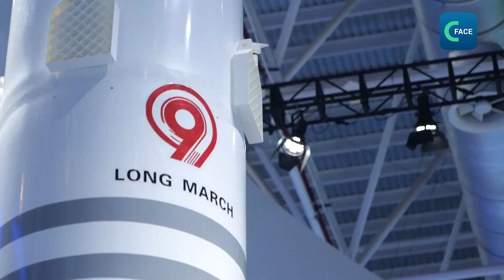จีนโชว์นวัตกรรมการบินสุดล้ำที่งาน Airshow China ครั้งที่ 14 (พากย์ไทย)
เครื่องบินและนวัตกรรมการบินต่างๆ ที่จีนพัฒนาขึ้น ถูกนำมาจัดแสดงในงาน Airshow China 2022 ที่เมืองจูไห่ มณฑลกวางตุ้ง
งานนี้มีการจัดแสดงเครื่องบินเจ็ตไลเนอร์ C919 ที่จีนเป็นผู้พัฒนา และเครื่องบินทิ้งระเบิด H-6 K ของกองทัพอากาศจีน โดยเป็นครั้งแรกที่มีการจัดแสดงเครื่องบินทิ้งระเบิดต่อสาธารณะ
นอกจากนี้ ยังมีการแสดงเครื่องบินเติมเชื้อเพลิงทางอากาศรุ่นใหม่ของจีน YY-20 เครื่องบินขับไล่ล่องหน J-20 และเฮลิคอปเตอร์ Zhi-20 (Z-20) ที่โถงการแสดงทางอากาศหมายเลข 1 รวมถึงเครื่องบินโดรนล่องหน GJ-11 ด้วย
โดยงานนี้เป็นการรวมการจัดแสดงกว่า 70 รายการจากบริษัทในอุตสาหกรรมการบินของจีน คิดเป็นร้อยละ 32.5 ของการจัดแสดงทั้งหมด
นอกจากนี้ยังจะมีการจัดแสดงระบบต่อต้านโดรนที่พัฒนาโดย China Aerospace Science and Industry Corporation ด้วย
ขณะที่ในโถงจัดแสดงอาวุธ มีการแสดงรถถังต่อสู้รุ่นใหม่ VT4 ที่ออกแบบและผลิตโดยจีน
ส่วนโถงอวกาศ จะได้พบกับแบบจําลองของโมดูลหลักสถานีอวกาศเทียนกง โมดูลห้องปฏิบัติการเหวินเถียนและโมดูลห้องปฏิบัติการเหมิงเถียน ให้สัมผัสกันอย่างใกล้ชิด